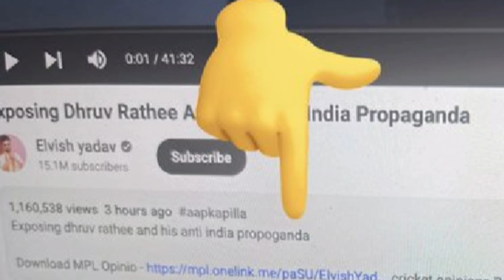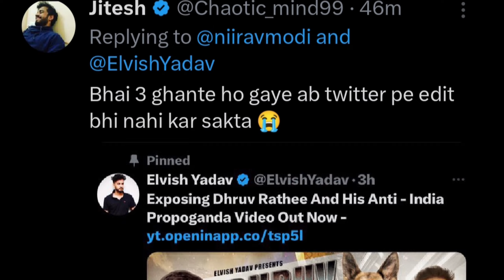Elvish Yadav Trolled 😱 A Lot Due To This Mistake In His Dhruv Rathee Exposed Video | Dhruv Vs Elvish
SOURCE & CREDIT:- Elvish Yadav & Dhruv Rathee

Thanks